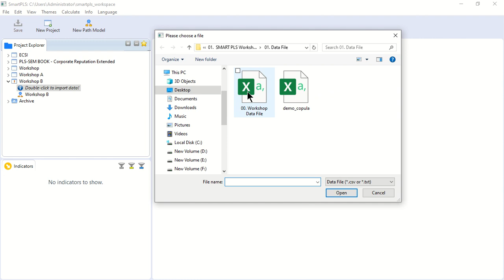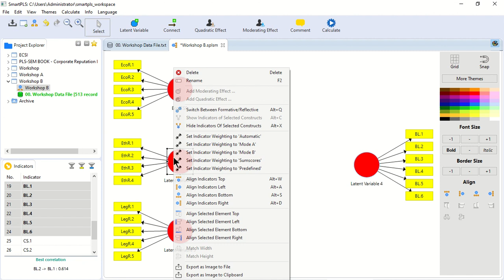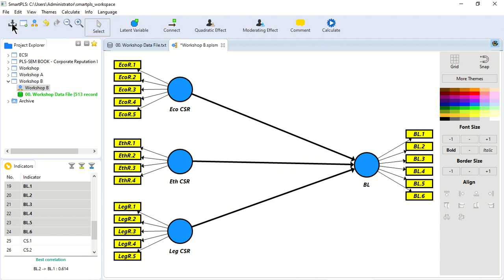Building Model in SmartPLS and Importing data | Using Customize theme in Smart PLS (PLS-SEM)